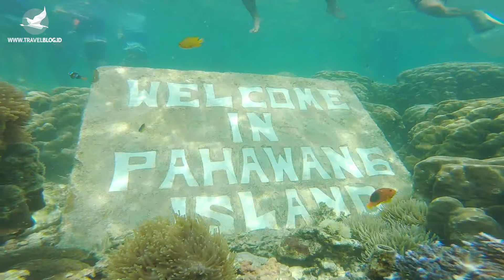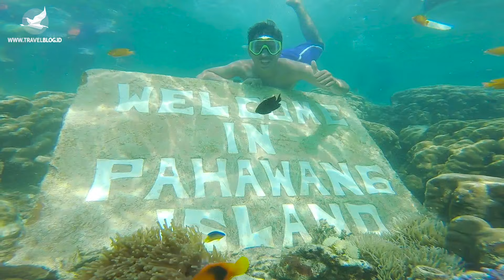150-ribuan di Pahawang Bisa Dapet Apa?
Snorkeling di Lampung ternyata murah dan indah! Lokasi yang paling terkenal dan indah ini namanya Pulau Pahawang. Kali ini kita akan menjelajahi keindahan Pahawang dengan cara open trip dan backpackeran. Nah, travelovers jika kita bawa budget dengan kocek tipis dan tetap mau menikmati Pahawang dengan puas, gimana caranya ya?

Penasaran? Yuk simak video perjalanan ke Pulau Pahawang! Enjoy the video!

Yuk ciptakan pengalaman perjalanan baru bersama HolaHalo!⁠
HolaHalo MakeExperience.

Terima Kasih.
Salam Jalan-jalan